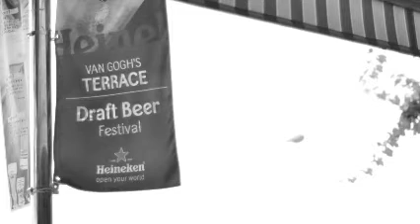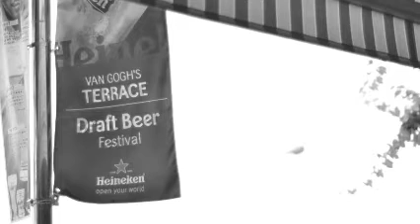Song for a wish